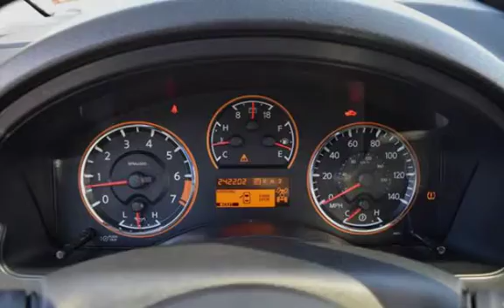2010 Nissan Armada Platinum for sale in RED BANK, NJ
***POWERFUL V8 ENGINE***
***NICE BLACK LEATHER INTERIOR***
***HEATED SEATS***
***HEATED STEERING WHEEL***
***NAVIGATION***
***BACKUP CAMERA***
***SUNROOF***

***PRICE LISTED IS AN INTERNET SALE PRICE ONLY***
**MUST PRINT AND PRESENT THIS AD AT DEALERSHIP TO RECEIVE INTERNET SALE PRICE*
***ADDITIONAL DISCOUNTS MAY APPLY IF FINANCED THROUGH DEALERSHIP***